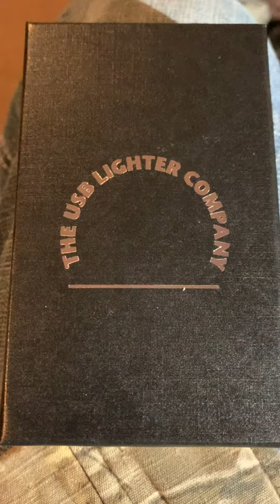The USB lighter company, electric, rechargeable usb electronic lighter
Very cool 4 prong usb lighter works better than 2 prong.